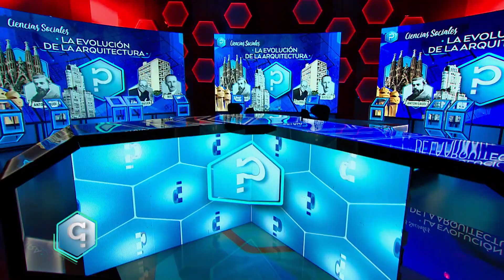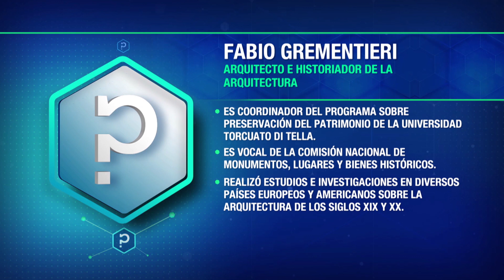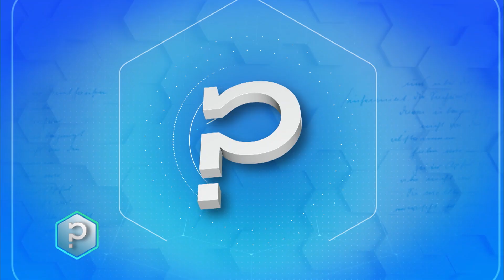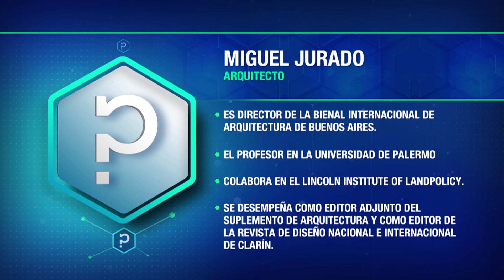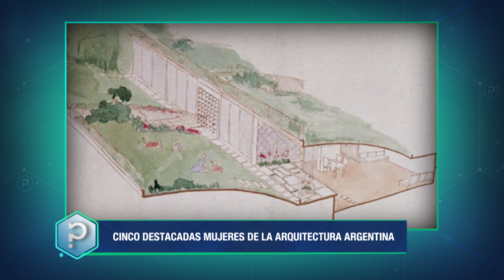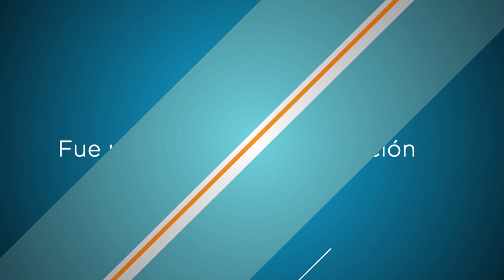La evolución de la Arquitectura - Todo tiene un porqué